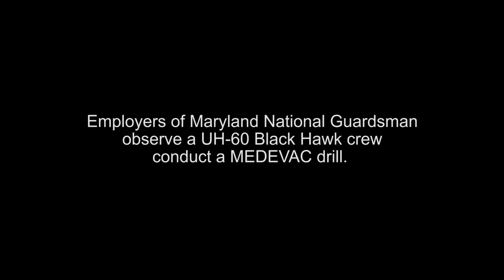"Boss Lift" highlights MD guard members' experience and expertise to employers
The Maryland National Guard's 2016 "Boss Lift" was hosted by the 29th Combat Aviation Brigade and Employer Support for the Guard & Reserve. The event offered employers of Maryland guard members a chance to observe and experience the guard's capability and technical expertise.

Employers not only sat in the cockpits of cutting-edge military aircraft to include the new LUH-72 Lakota, but viewed Baltimore's skyline aboard the UH-60 Black Hawk. The day's events also included viewing a MEDEVAC drill, sampling the Meal Ready to Eat (MRE), air MEDEVAC procedures, communications systems, nuclear, biological and chemical protection equipment and a wide range of weapon systems. ESGR hosted a lunch where employers, soldiers and event’s senior leadership networked and built connections. Employers interested in attending a future Boss Lift are encouraged to contact the Maryland ESGR directorate at ESGR.mil. (By Sgt. Ryan Noyes, 29th Mobile Public Affairs Detachment)